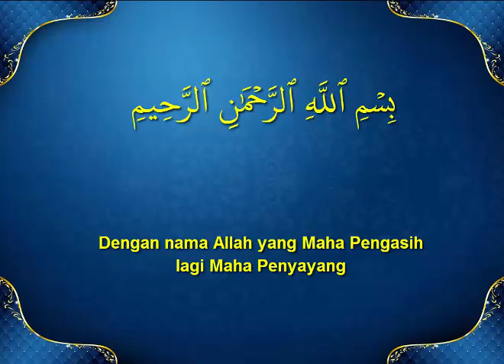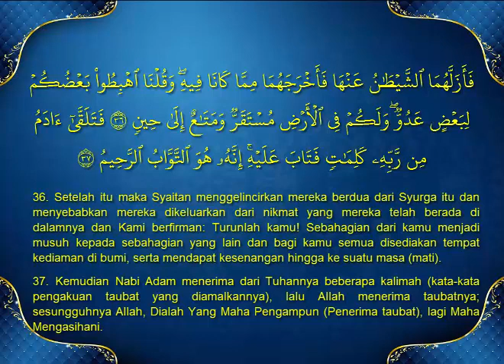Surah al-Baqarah : Ayat 34 - 37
Ayat Hafazan Tingkatan 1